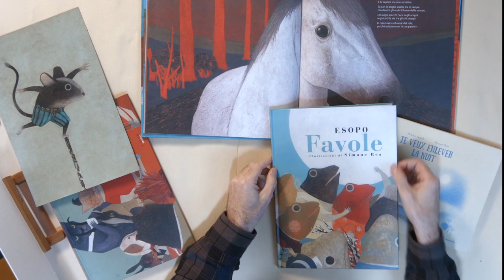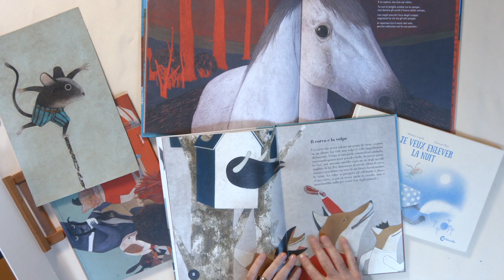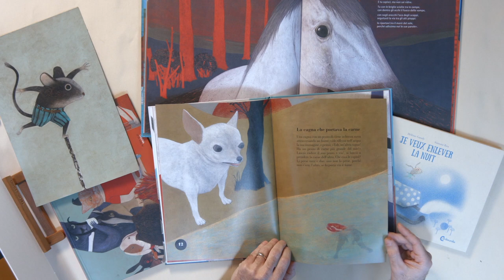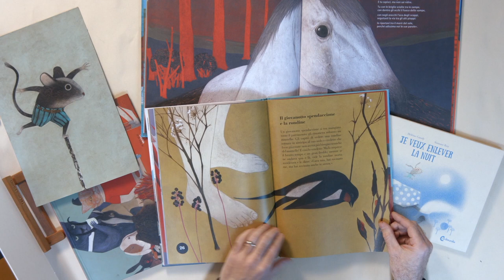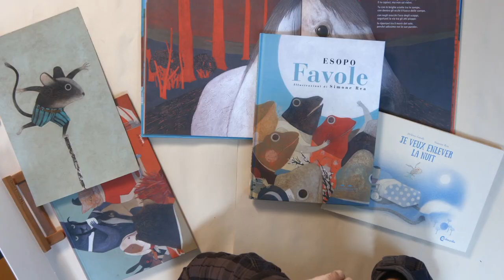Intervista con SIMONE REA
Intervista con Simone Rea, illustratore per Mondadori, Rizzoli, Topipittori e insegnante della Scuola Romana dei Fumetti.